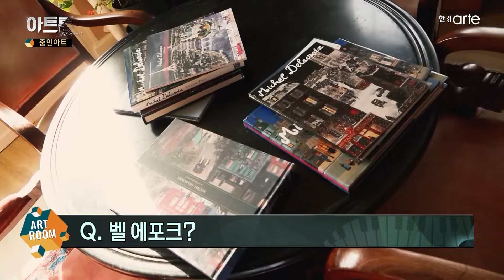📡겨울에 즐겨야 좋은 전시! [미셸 들라크루아 : 파리의 벨 에포크]│한국경제신문 성수영 기자│줌인아트│EP.51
📖 줌인아트
어려운 미술을 쉽게 알려주는 한국경제신문 성수영 기자와 함께 떠나는 미술여행!
미술 전시 중 비수기로 꼽히는 겨울에 만나는 작가가 있습니다.
바로 '미셸 들라크루아' 인데요
봄 전시에 몰두하는 다른 미술작가들과 달리
'미셸 들라크루아'는 겨울에 즐겨야 좋은 전시라는 소문이 있던데
이유는 무엇인지, '미셸 들라크루아  벨 에포크' 전에서 만나는 고품격 전시들
미리 보고 듣고 꿀팁까지 받아보는 시간들 '줌인아트'에서 만나봅니다.

구성 : 이소연, 황다혜

[위성방송]
Skylife(303)

✅ 한경arteTV는 사업, 공연, 전시, 콘텐츠, 온라인, 모바일 등 외부 단체와 다양한 형태의 제휴가 가능합니다. 연주 단체나 아티스트가 본인의 공연을 방송하시기 희망하시는 경우, 외부 공연을 중계차로 녹화 또는 생중계 방송으로 제작하여 송출해드립니다.

      T : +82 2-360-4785 (Seoul, Korea)